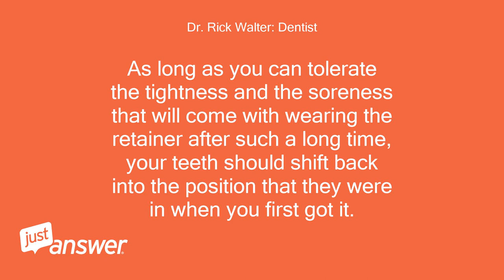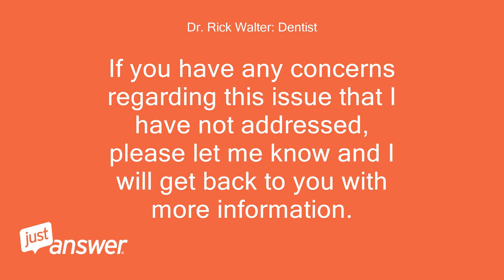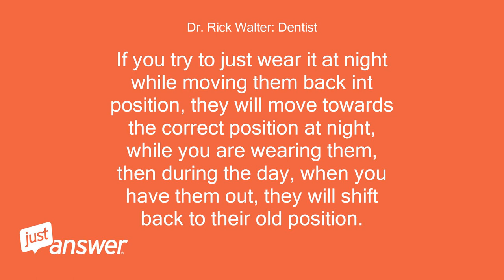I didn't wear my retainer for 3 years now. 3 days ago I put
JustAnswer Customer: Hello, I didn't wear my retainer for 3 years now.
JustAnswer Customer: 3 days ago I put it on before sleep.
JustAnswer Customer: It hurt very much but I would like to wear it until my teeth shift into the same position as after taking of my braces.
JustAnswer Customer: Is this ok and will it work?
JustAnswer Customer: Thanks.
JustAnswer Customer: Michael
Dr. Rick Walter: Dentist: Dear  , Thank you for your question and welcome to Just Answer.
Dr. Rick Walter: Dentist: As long as you can tolerate the tightness and the soreness that will come with wearing the retainer after such a long time, your teeth should shift back into the position that they were in when you first got it.
Dr. Rick Walter: Dentist: It will probably take a few months for the teeth to get back to their original position so be patient.
Dr. Rick Walter: Dentist: You will notice the the retainer starts to fit better and better as the teeth go back into position.
Dr. Rick Walter: Dentist: I hope you find this information helpful.
Dr. Rick Walter: Dentist: If you have any concerns regarding this issue that I have not addressed, please let me know and I will get back to you with more information.
Dr. Rick Walter: Dentist: Sincerely, George McKee DDS
JustAnswer Customer: Thank you the question has been answered great.
JustAnswer Customer: Just one more thing I would like to ask.
JustAnswer Customer: After the month my teeth have shifted back will I only need to wear the retainer at night?
Dr. Rick Walter: Dentist: Dear  , Yes you are correct.
Dr. Rick Walter: Dentist: You will only have to wear them at night.
Dr. Rick Walter: Dentist: I hope this helps.
JustAnswer Customer: My last question is whether it is enough to wear my retainer at night or should i wear it 24/7.
JustAnswer Customer: Because the pain is very bad.
Dr. Rick Walter: Dentist: Dear  , You should wear the retainer all the time while moving your teeth back into position.
Dr. Rick Walter: Dentist: If you try to just wear it at night while moving them back int position, they will move towards the correct position at night, while you are wearing them, then during the day, when you have them out, they will shift back to their old position.
Dr. Rick Walter: Dentist: So you have to be tough and try to wear them as many hours during the day as possible.
Dr. Rick Walter: Dentist: Once they are in their correct position, then you can go to wearing them just at night.